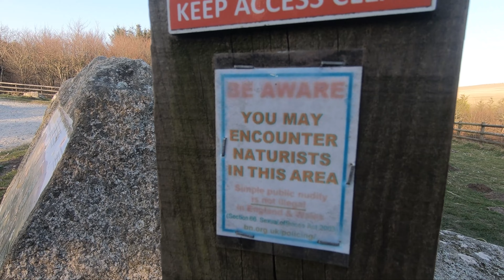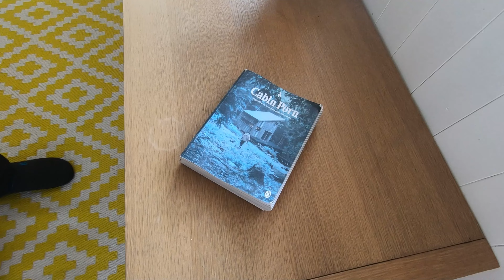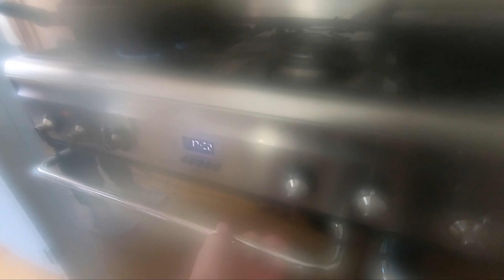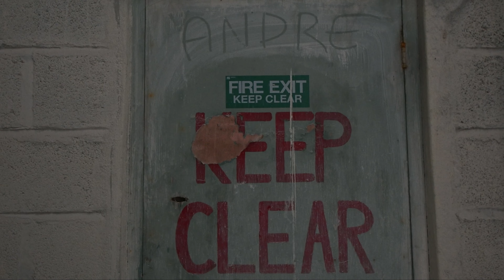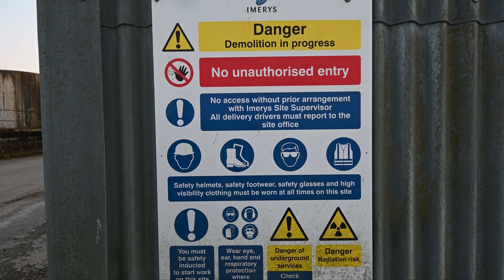Off the Beaten Track in Cornwall Vlog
The original style Hevs Wanderings vlogs finally return after the decline of Covid with this epic tour of the north and east of Cornwall - one of the jewel's in England's wacky and wonderful crown.